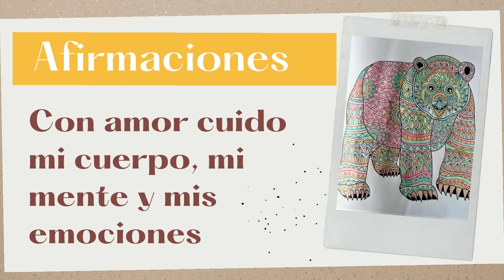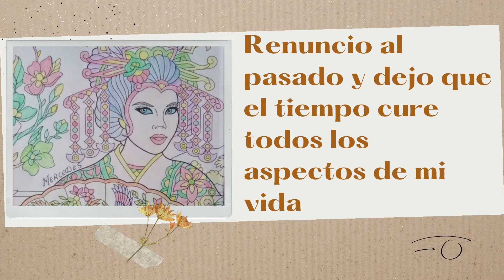EL CUERPO Y COMO SANAR SU VIDA POR LOUISE L. HAY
LOUISE L. HAY en el libro USTED PUEDE SANAR SU VIDA tiene una dedicatoria que quiero compartir con todos por si les puede ayudar.

Que esta ofrenda pueda servir para que cada uno encuentre dentro de sí ese lugar donde conoce su propio valor, esa parte que en todos nosotros es puro amor y aceptación de sí mismo.

Canal de la ABUELA JUANA
Dibujos Coloreados por la Abuela Juana de diferentes libros GRACIAS A LOS CUALES HA RECUPERADO LA ILUSION Y DICE QUE SU MEJOR MOMENTO ES CUANDO SE SIENTA A COLOREAR, Doy las Gracias a los dibujantes y los libros

CARLTON BOOKS LTD
Pictures Credits: Shutterstock.com y Thinkstock.com

Otro libro de colorear es Manufactured for B&M Retail Ltd

Música
No.4 Piano Journey
NEW
Esther Abrami
Cinematográfica | Inspirador

Proyecto en  Canva